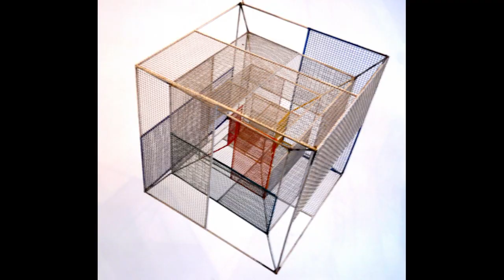Celebration of the Life of Estuardo Maldonado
Music video of the gifted and amazing life of artist, Estuardo Maldonado.  This video features his life, his offspring and friends and family as well as a glimpse of his 7 decades of invaluable, eternal art in the form of colored steel, sculptures, metal and stone, paintings and other inventions.  (Original soundtrack by Cary White:  Black Horse; Estuardo M Angel; Inner View)